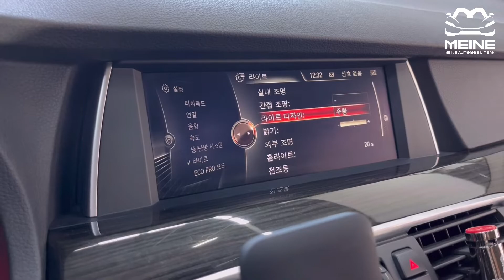BMW 엠비언트 라이트 시공 / ambient light